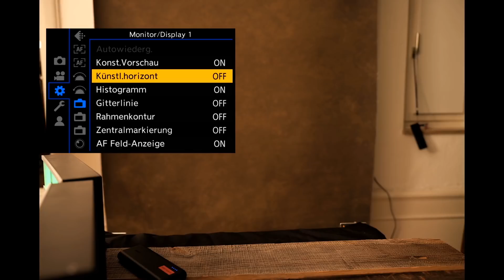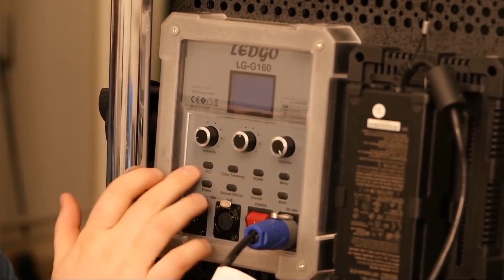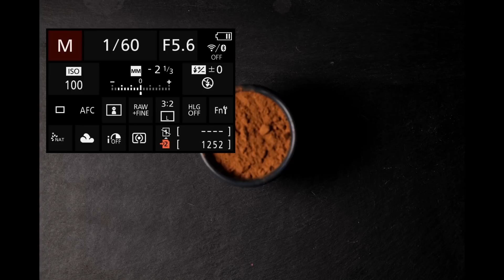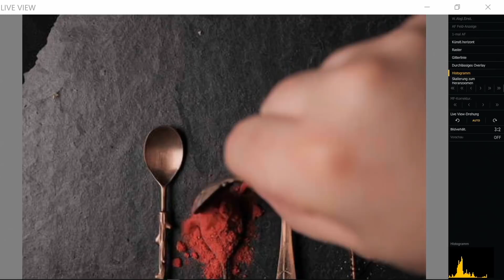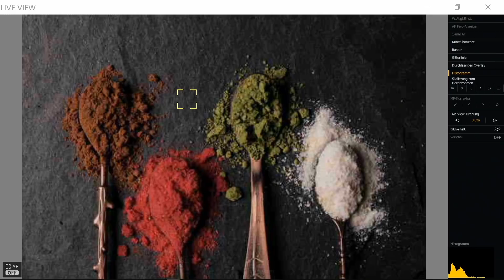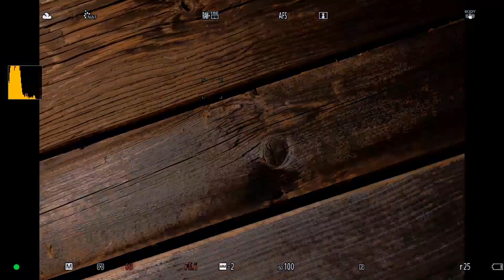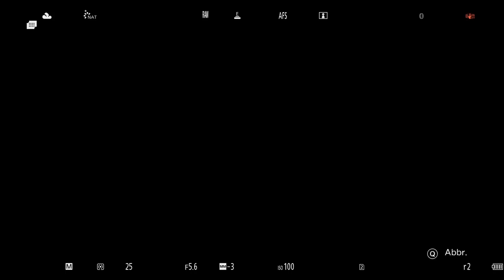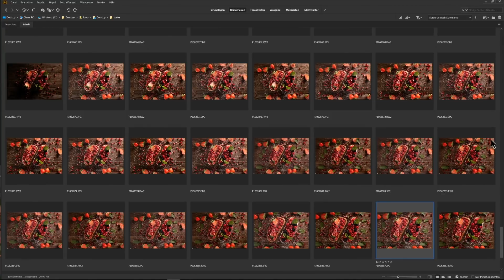LIVE TUTORIAL - Lichtsetzung in der "Food-Photography" 📷 Krolop&Gerst (DENGLISCH-ALARM)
Unser kostenloses Live-Seminar während der STAYATHOME Corona Zeit. Wir sind nicht großartigsten Food-Stylisten auf dieser Welt. Aber wir wollen auch aktuell keine Menschen fotografieren. Wenn nicht nötig, dann muss man das doch gerade nicht. Und daher kümmern wir uns ums Licht.

Und weil in der Sendung die Fragen gekommen sind bzgl. der verwendeten Ausrüstung. Das sind alles deutsche Händler und gerade DEDO in München ist als renomiertes Unternehmen sehr zu empfehlen. BayernPower und total geil, dass Sie auch anderes Material in Deutschland vertreten. In dem Falle LEDGO!

Panels preiswert
Stativ:

☣️☣️☣️☣️WICHTIGE INFO!☣️☣️☣️☣️
Wir predigen kein Wasser und saufen Wein. Wenn möglich befinden wir uns im HomeOffice. Bis auf Thomas wohnen alle an der Live-Sendung beteiligten im selben Haus und teilen sich defakto den selben Haushalt. Wir setzen mit der Live-Sendung als StayAtHome um. Weil wir alle zuhause bleiben. Einkaufen gehen wir nur noch einer für alle und ich war seit über 14 Tagen nicht mal mehr auf der Straße. Also bitte keine bösen Gedanken.
☣️☣️☣️☣️WICHTIGE INFO!☣️☣️☣️☣️